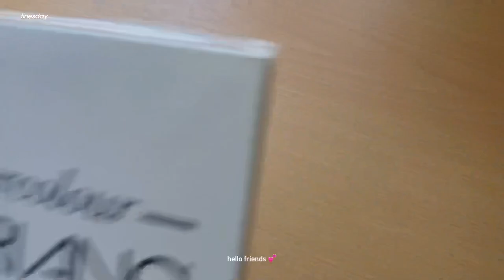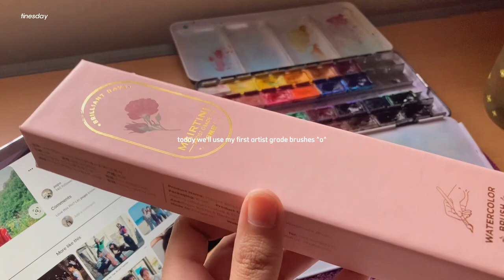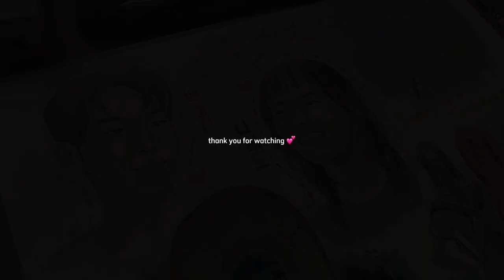paint with me 🎨📒 twenty five twenty one watercolor fanart🤺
☾ ⋆*･ﾟ:⋆*･ﾟ☾ ⋆*･ﾟ:⋆*･ﾟ☾ ⋆*･ﾟ:⋆*･ﾟ☾ ⋆*･ﾟ:⋆*･ﾟ☾ ⋆*･ﾟ:⋆*･ﾟ

hi friends 🌤

I recently started watching a new kdrama, twenty five twenty one, and I instantly fell inlove with the storyline! I wanted to draw the main couple for today's paint with me episode ♡

I know my portraits is not that good and accurate but I truly enjoyed creating this artwork hehe I hope you do enjoy the process too (〃ω〃)

˚ ༘♡ ⋆｡˚ ❀˚ ༘♡-ˋˏ ༻❁༺ ˎˊ-♡ ⋆｡˚ ❀˚ ༘♡ ⋆｡˚ ❀

faqs:
˚ name?
↳ kristine
˚ age?
↳ 22 :D
˚ where are u from?
↳ philippines
˚ year & course?
↳ 4th year architecture student (as of this video)
˚support tinesday:

softwares:
♡ film: iphone se 2
♡ editor: Wondershare Filmora

°。°。support these amazing artists!!°。°。